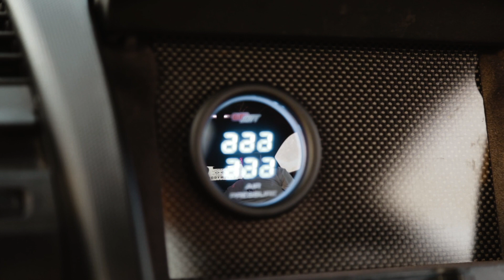Cheeks' Widebody 350Z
Little video of Cheeks' Widebody Z